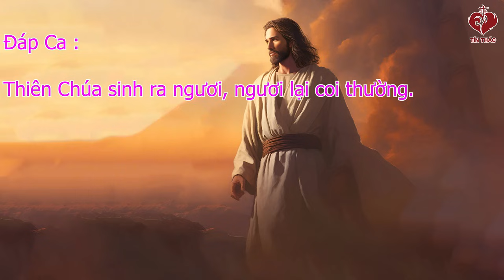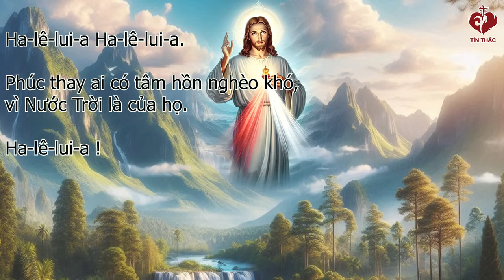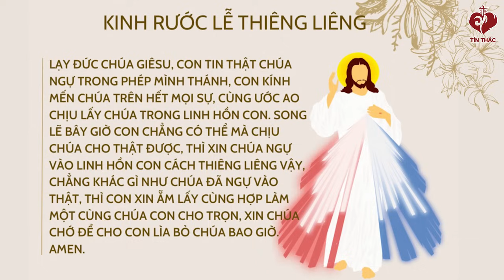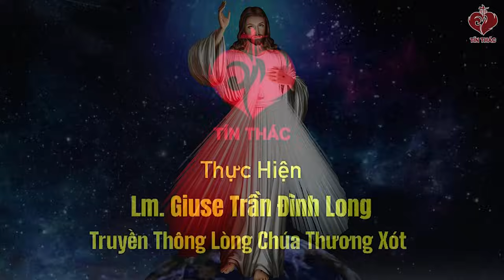LỜI CHÚA | THỨ HAI TUẦN XX MÙA THƯỜNG NIÊN | 19/08/2024